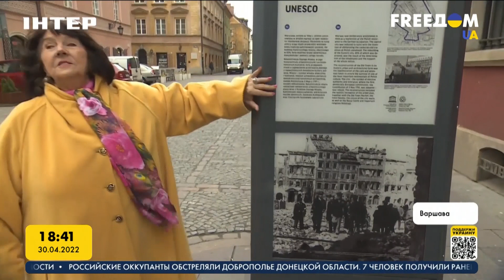Варшава. Город, возродившийся из пепла | FREEДОМ - UATV Channel